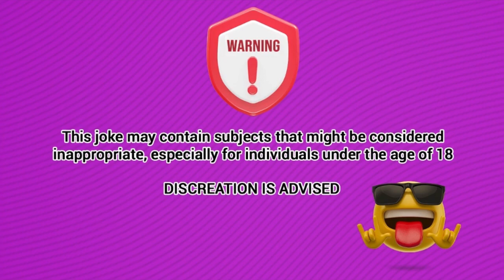Dirty Jokes - a teenage girl comes home from school and asks her mother ... - jokes of the day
1- a teenage girl comes home from school and asks her mother
2- little johnny was sitting on the toilet

Chapters
00:00   that babies come out of the same place where boys put
00:40  little johnny was sitting on the toilet

Joke.